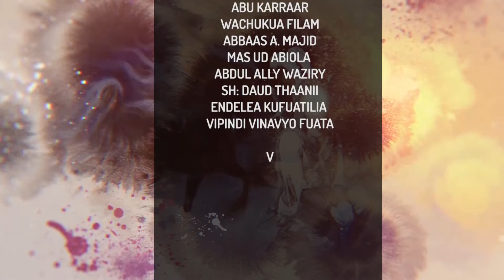THE EVENT OF KARBALA PART (1)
TOPIC🔰 : THE EVENT OF KARBALA
LANGUAGE : KISWAHILI
NARRETED BY : SHEIKH SWALEH MAULID
⛔⛔ PLEASE MAKE SURE YOU SUBSCRIB TO THE 🌐CHANNEL🌐 FOR ISLAMI VIDEO CONTET ⛔⛔